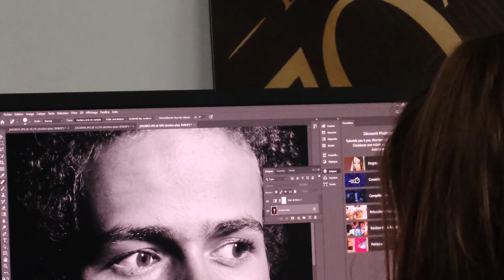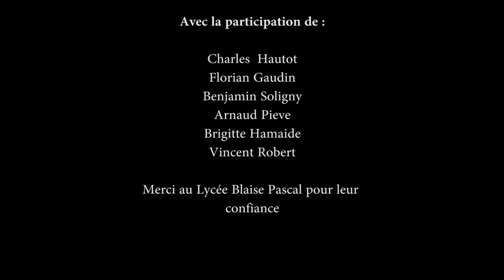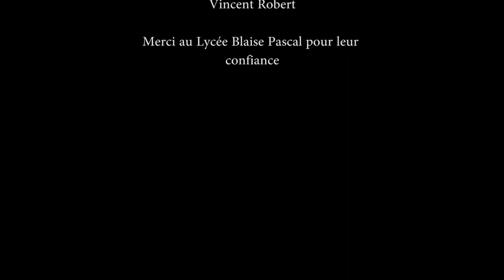PRESENTATION DU BTS PHOTOGRAPHIE